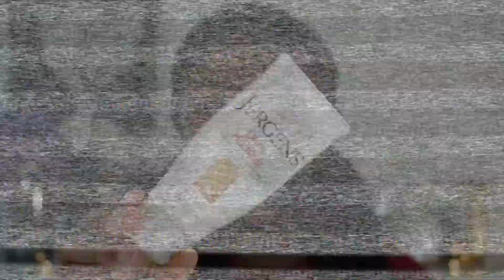Simple Glam BEAT! | JericaMonique'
Today I’m serving face with this Simple Glam Beat Makeup Tutorial. I really hope you enjoy this look! Watch in HD for better quality.

Product list coming soon!

⇢VIDEO SPECS
Camera - Sony a5100
Lens - Sony 3.5-5.6 (kit lens)
Editing - IMOVIE & FCPX

XoxoJericaMonique

88glam beat,
0-100 full beat glam makeup tutorial,
0-100 full glam beat